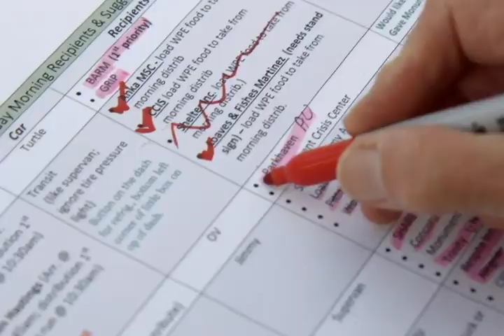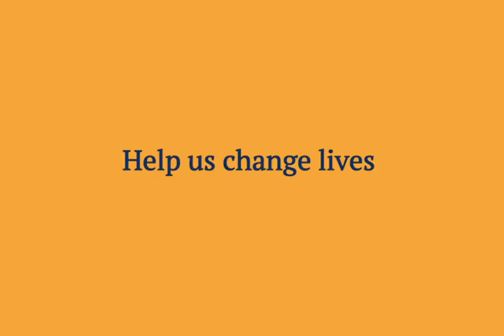Three Angel Match - Your Donations are DOUBLED now through June 16, 2019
Your gifts will make 2X the impact to end hunger and poverty. Now through June 16, 2019 we have the opportunity make 2X the impact! Please give today to help our friends in need.